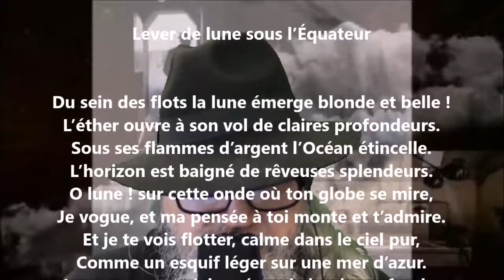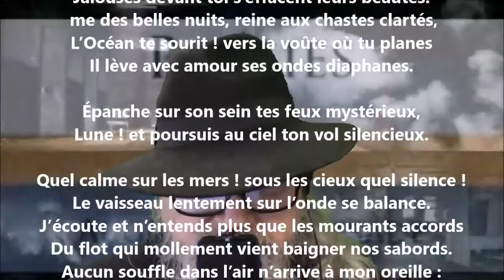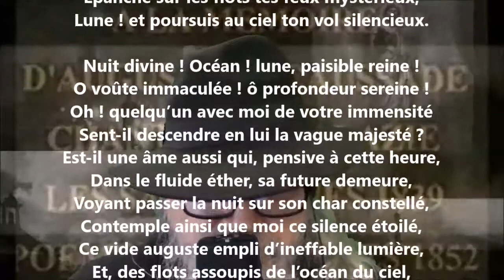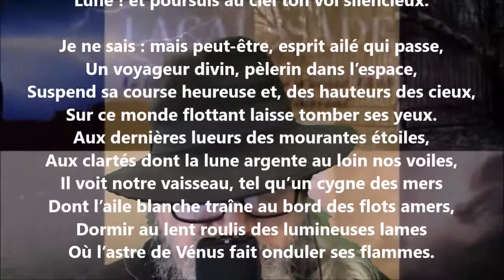Lever de lune sous l’équateur - Auguste Lacaussade lu par Yvon Jean